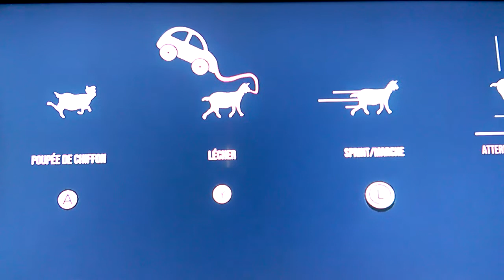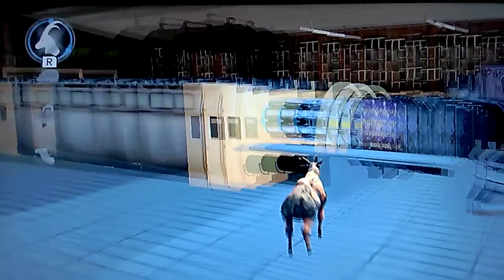Goat Simulator #1 : Jacqueline, la chèvre la plus bizarre du monde !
Lâcher un pouce bleu si vous voulez une suite